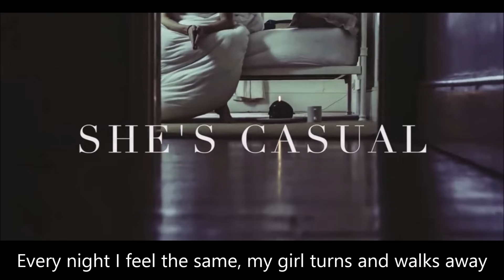The Hunna - She's Casual (Lyrics)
Artist: The Hunna
Album: N/A (Second Single)
Song: She's Casual